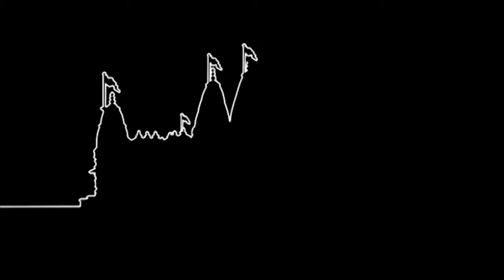Mune Madiya Sahajanand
Mune Madiya Sahajanand. Prem Sakhi Shree Pemanand Swami (Bhuj Mandir).